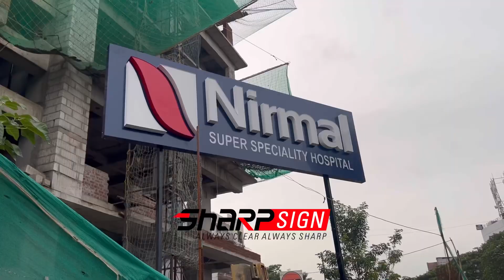How to install pole signage on site/Nirmal Hospital /signage design /outdoor signage /sharpsignsurat